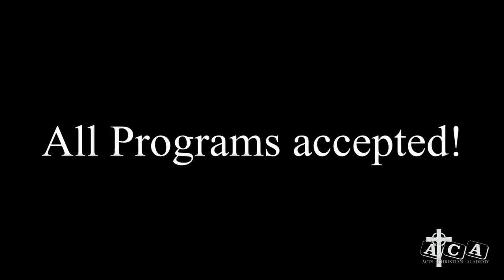Acts Christian Academy...Actsfullgospel.org